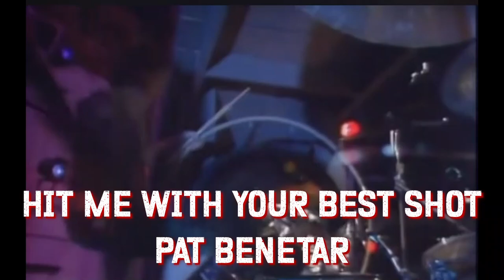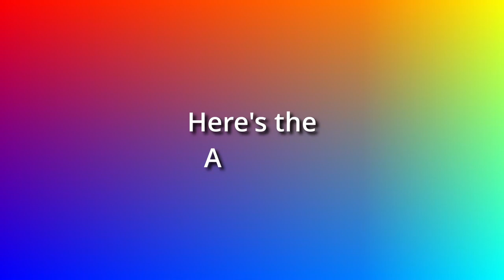Try and guess these 80s songs.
Can you guess these songs from the 80s?
First you’ll get an audio hint, then the second will be audio with video so you can see the band and possibly jog your memory, lastly you will be given the answer so you may need to pause the video to give yourself time to think. Once you have the answer press play and check to see if you are correct. After the answer it will give you the next one.
Give it a go and let me know how you do.
This is the Sencond group of songs for you to listen to and try to remember and guess correctly.

Hello, I'm Dan and Welcome to our Hard Rock Time Machine!  The Rock and Roll Stories and Facts that are out of this World! Join us as we journey back to the electrifying era of big hair, tight pants, and epic guitar solos.
If you had any trouble with that one just go back one and try this one instead.